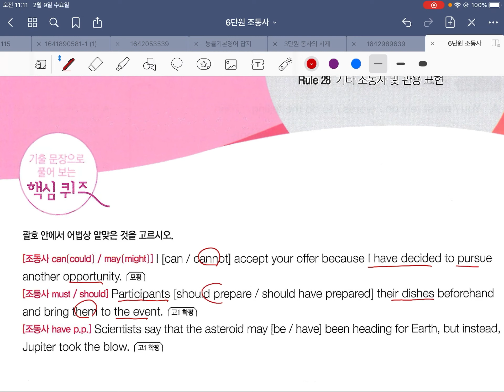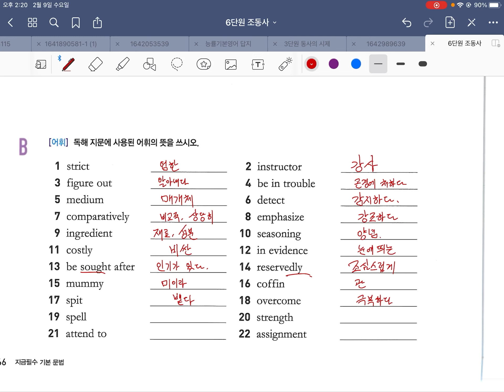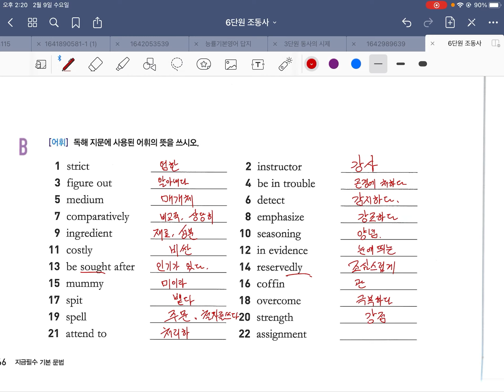6단원 조동사